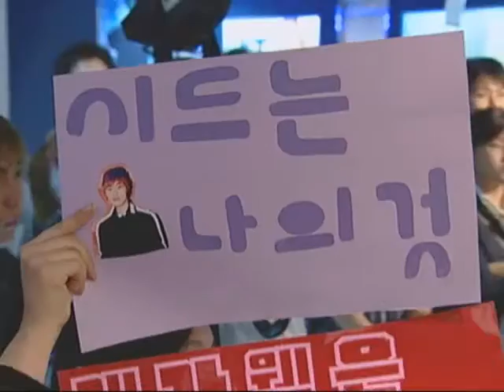[2003.10.31] 2003 MYCUBE배 온게임넷 스타리그 3,4위전 2경기 (신 개마고원) 박정석(Protoss) vs 박경락(Zerg)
2003 MYCUBE배 온게임넷 스타리그 3,4위전 2경기 (신 개마고원) 박정석(Protoss) vs 박경락(Zerg)